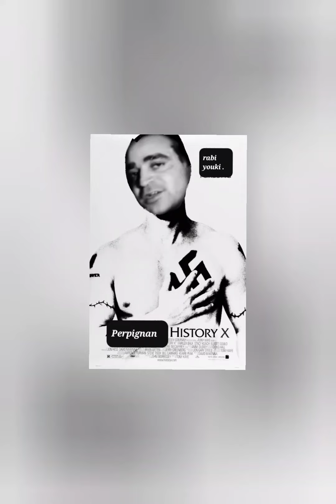dans quel film vis tu ce soir ??? tu as niqué qui et a quel jeu ? 😅😎🤣